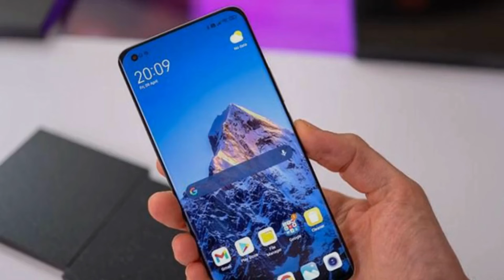Xiaomi 13 Ultra Full Specifications, Features, Price, Release Date!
A new Xiaomi smartphone is going to hit the market with 12GB RAM and triple 50MP cameras! Scroll down for more information on this Xiaomi 13 Ultra specs